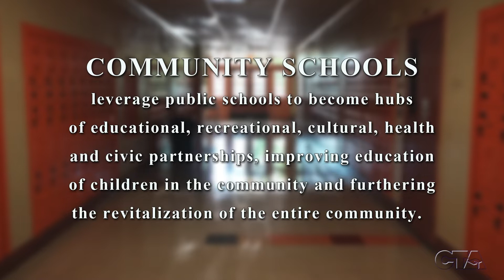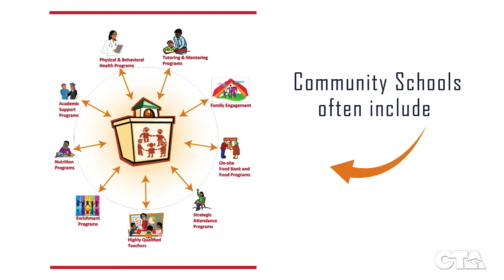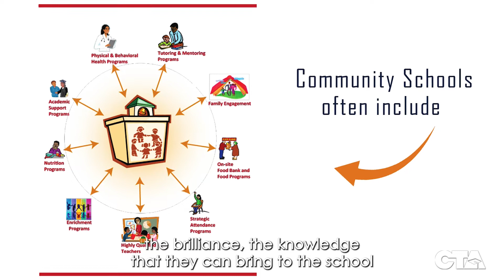Community Schools (Closed Captioned)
A community school is the heart of a community, uniting diverse and engaged stakeholders to make the school community stronger and support the Whole Child — meaning children are not just supported in academics, but are learning in environments that make them feel safe, valued, engaged, challenged, and healthy. Community schools provide not only tremendous opportunities for learning and success for students, but also offer hope, opportunity, and transformation to entire communities. Today, there are more than 5,000 community schools nationwide, and this number continues to grow.